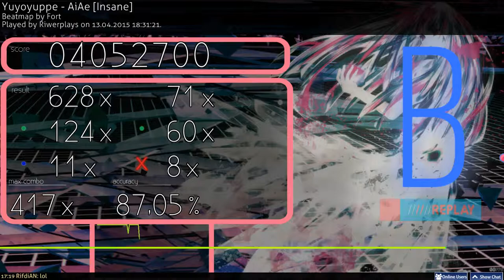Let`s Play Osu #7 Yuyoyuppe AiAe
Welcome in the Description :D